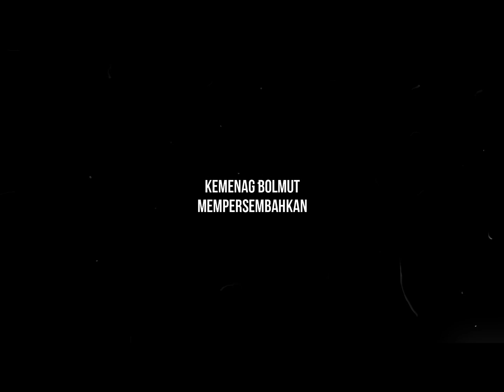Jalan Sehat Kemenag Bolmut Dalam Rangka Menyambut HUT RI KE - 78 Th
Terimakasih untuk semua instansi terkait, yang telah mengikuti kegiatan ini.
Terimakasih kepada bapak kepala kepolisian sektor kaidipang dan kepolisian sektor bolangitan barat.
Terimakasih kepada marching band MTS Negeri 2 BOLMUT.
Terimakasih Kepada bapak ibu guru madrasah dan kepala-kepala K.U.A se-Kabupaten Bolaang Mongondow Utara.